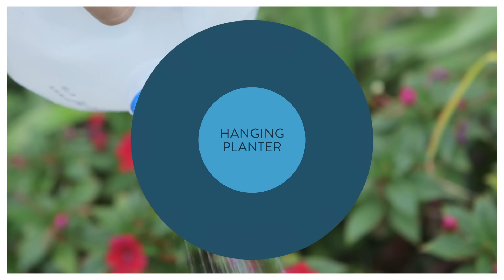How to Upcycle: Plastic Jugs into Four Useful Things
Just because you’ve finished off the last of your milk or orange juice, you don’t need to toss out the jug it came in. Plastic containers can take hundreds or even thousands of years to biodegrade. But it’s easy to extend their usefulness by turning them into a flower pot, watering can, or pencil holder. Through the process of upcycling, or reusing objects or materials to create a new product, this everyday item can be transformed into something practical and even cool. All you need is a few household supplies.

Directed by Ross Cohen
Written and Produced by Gabriel Reilich